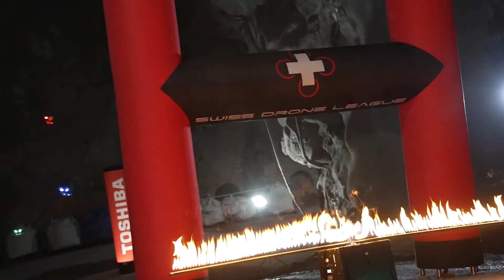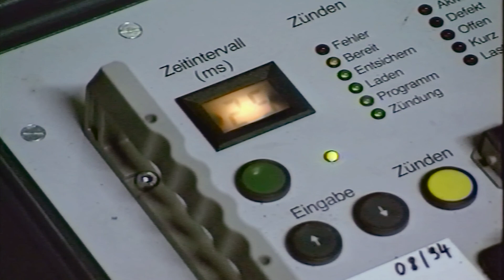20 event locations, 50 event ideas and lots of adventure [this is gastronomy & events]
The combination of extraordinary event backdrop, group activities and gastronomy makes our subterranean event location blossom.
What can you experience in the Hagerbach Test Gallery in terms of gastronomy and events?
In this video are some insights that show what is possible.